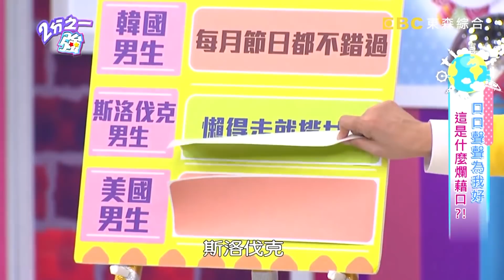美國隊長是你？追隨偶像，吃苦當吃補的斯洛伐克演員！柯子培｜型男特輯｜2分之一強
00:00 出門別再當緊衣衛，柯子培的穿搭大改造！
05:59 臺灣連拜拜都人擠人，竟把香卡在阿嬤的頭髮裡？！
09:39 斯洛伐克小孩很早熟，型男八歲就開車載爸爸？！
12:33 遠距離戀愛要有未來，其中一方必須奉獻犧牲？
15:04 斯洛伐克男人很寵女人！另一半不想走就會揹著她？
17:43 老外狂歡慶祝好誇張，晚上竟然被約去墳墓野餐？
22:00 朋友為了搶購去租車！卻本末倒置花了更多錢？！
25:15 型男到古巴買雪茄，光代購就把機酒錢賺回來？！
30:09 旅遊千萬別留下遺憾！到巴西非吃不可的美食？！
33:21 衰朋友出國玩遊樂園，高空設施卡空中好驚險！
36:39 法國羅浮宮人潮多，排隊三小時只為看一幅畫！
39:48 搭英國地鐵和朋友分散走失，為了找彼此雙方在玩捉迷藏！
43:23 型男在機場拿錯行李，打開內容物讓人好尷尬！